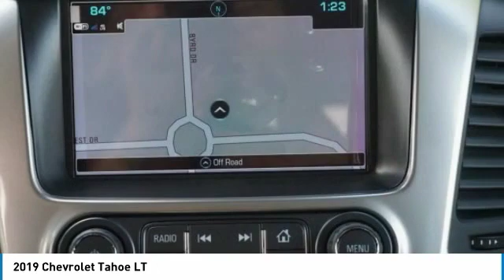2019 Chevrolet Tahoe Loveland CO T19556